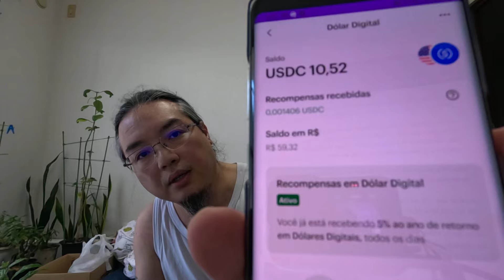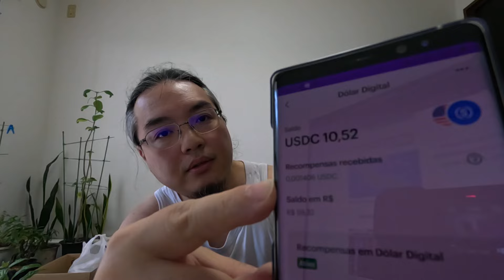Recuperação econômica do japão parece estar estagnado diz relatório do governo japonês